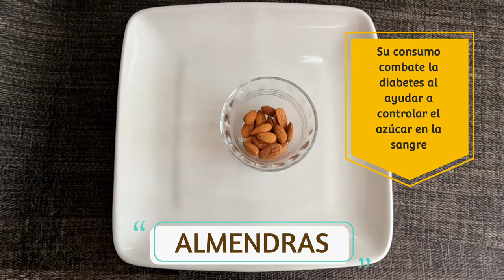LICUADO DE PLATANO MANZANA AVENA Y LECHE DE ALMENDRAS 😋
Este licuado te encantara